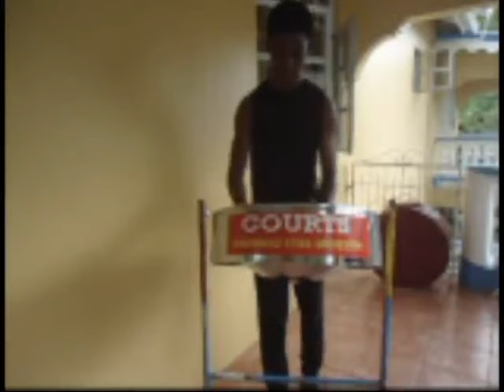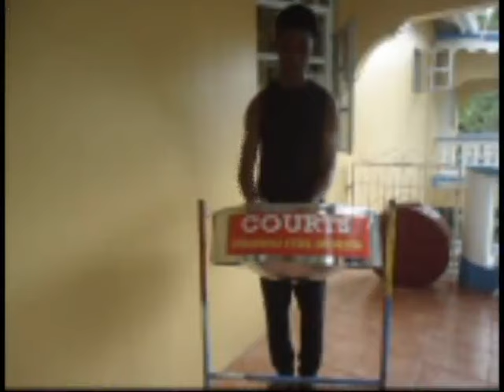Fever- Vybz Kartel (Steelpan Cover)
Fever - Vybz Kartel Steelpan Cover by Chazzi And Elmo Norville